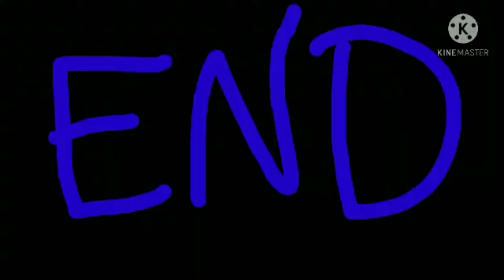Tom Home Video Logo (1998) (Espanha X Vídeo de ñu con Sim Sim Sim Música) Preseta ÑU ou Qualquer 123